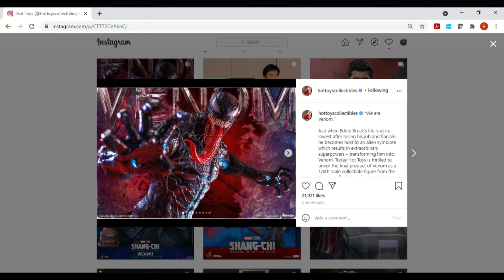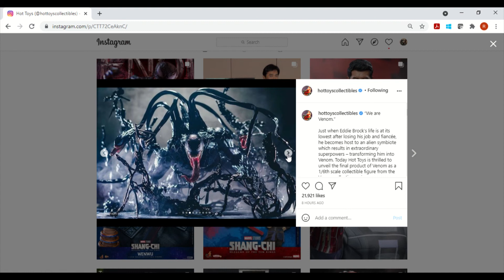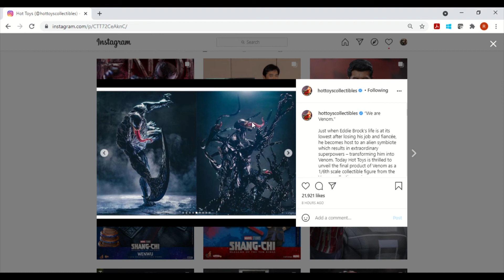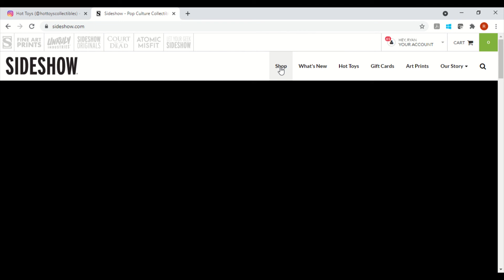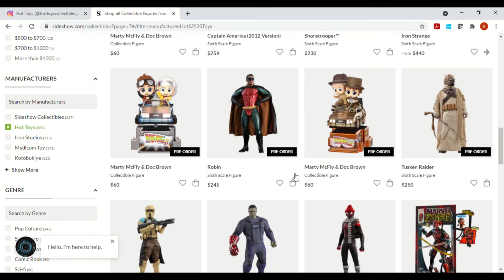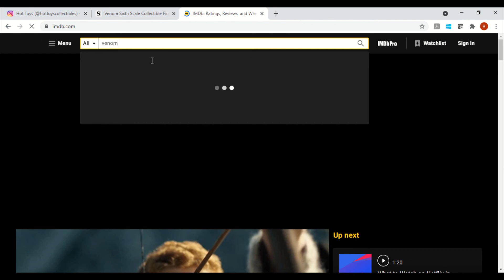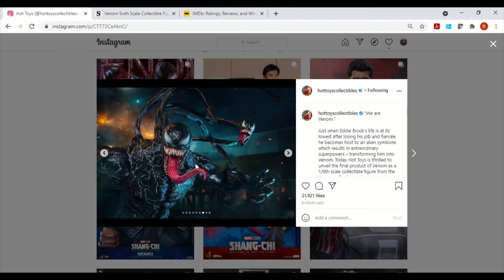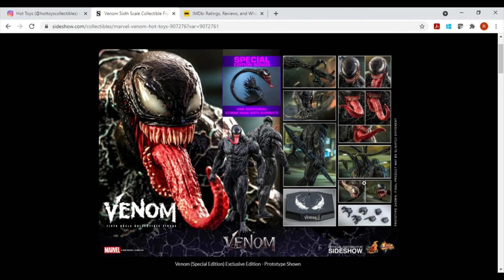Venom Hot Toys Final Production Photos!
Hey guys!  Another banger for you today!  We are checking out the final production photos for the Venom Hot Toys figure.  This guy was just announced in Novemberish of last year and he's already released in Hong Kong!!!  Can't believe how fast they moved on it!